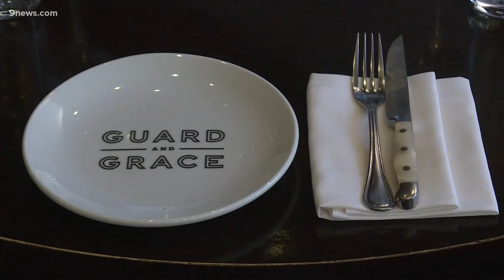CDPHE: No evidence vaccine mandates to blame for health care staffing concerns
There are 84 ICU beds open in Colorado right now, and the number is steadily going down. There aren't enough staff to man any more.